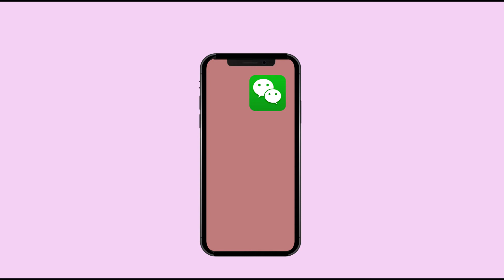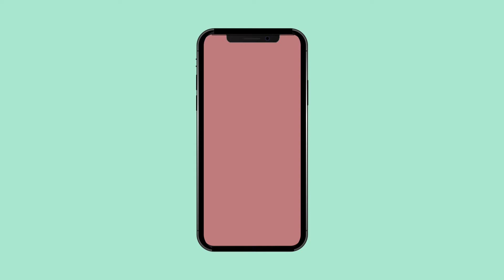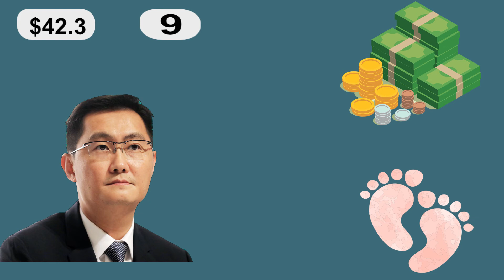क्यों Tencent का मूल्य, 500 बिलियन डॉलर है !!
Tencent Holdings Ltd.  is a Chinese multinational conglomerate holding company founded in 1998, whose subsidiaries specialise in various Internet-related services and products, entertainment, artificial intelligence and technology both in China and globally.

Song used in this video is from prod.by Scorpio Prodz